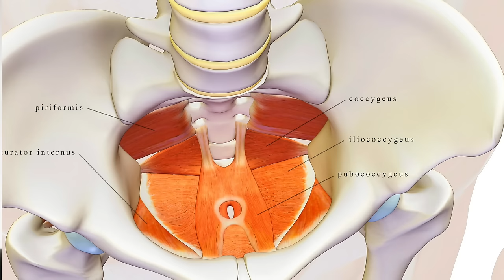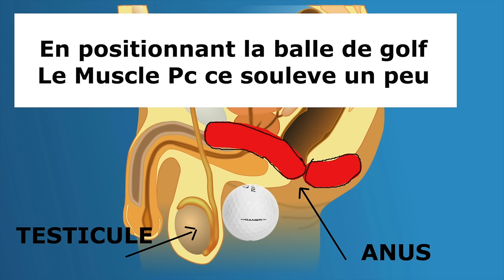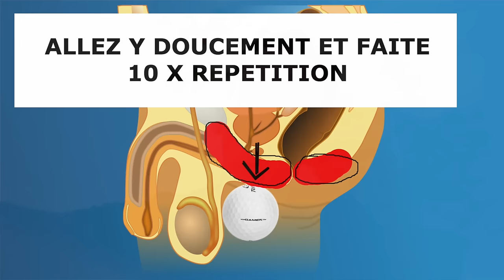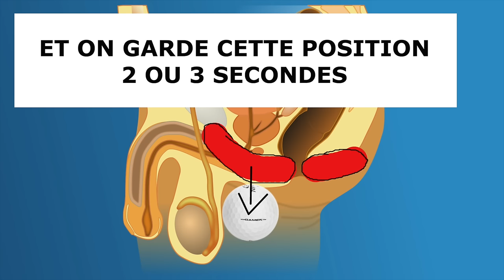Exercice de Kegel Homme, muscler son périnée, une solution naturelle contre le trouble de l'érection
Les exercices de Kegel servent a fortifier naturellement, vos muscle pc, votre périnée et votre érection, Découvrez comment vaincre un trouble de l'érection, l'impuissance, et la dysfonction erectile et avoir une bonne erection 100% naturelle : ) en 5 minute par jour.

Sommaire de la video :

01:47 Exercice de contraction
04:39 Exercice de pression

Apprenez a Muscler votre périnée, et votre muscle pc ( aka muscle pubo coccygien ) , pour de meilleur érection 100% NATURELLE, apprenez a localiser et travaillez le muscle pubo coccygien pour avoir des érection plus dure et plus ferme au bout de 1 mois ou 2, en faisant ces exercices 5 minutes par jours tous les 2 jours vous luttez aussi contre l'éjaculation précoce et l'impuissance, car les exercices de kegel sont tres efficace pour freiner l'arriver de l'éjaculation et raffermir l'érection.

Les exercices de kegel peuvent vraiment vous aidez a améliorer vos érections, en musclant le perinee masculin on lutte efficacement contre un probleme genant le docteur kegel les a remis au gout du jour mais ces exercices sont originaire d'inde et de chine et notamment du yoga et de la tradition taoiste.

Je vous recommande de pratiquer les exercices de kegel tous les jours ou tous les deux jours pendant 5 minutes...vous allez ainsi renforcer les muscle pc ou muscle pubo coccygien.

Au debut la premiere semaine allez y doucement ce sont des muscles que l'on a pas l'habitude de faire travailler ils sont fragiles donc prenez votre temps pendant une semaine pour explorer votre perinée et commencez tout doux.

A partir de la semaine d'apres vous pourrez rentrer dans le vif du sujet et pratiquer tous les jours si vous le souhaitez ou tous les deux jours pour cela asseyez vous sur une chaise en bois bien ferme mettez un objet entre votre anus et vos testicules et suivez les explications de la video ...
Au bout de 1 mois ou 2 vous aurez des erections plus ferme, et plus dure vous pouvez aussi combiner les exercices de kegel avec des vasodilatateurs comme l'ail ou prendre des complements qui booste la libido pour de meilleur resultat comme la maca, le ginseng etc etc ...
L'avantage des exercices de kegel c'est que c'est 100% naturel et que vous pouvez les pratiquer quasiment n'importe ou, bon visionnage.

David Darnaud

Merci a pour les illustrations
et a feather duster pour la musique.